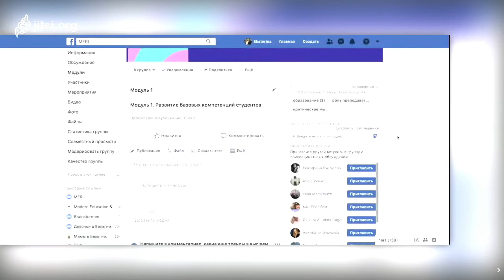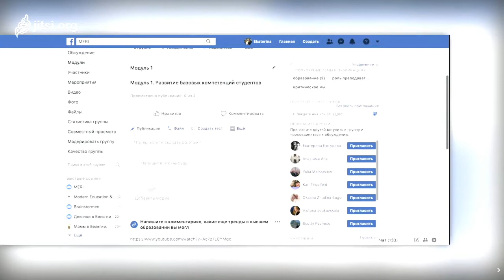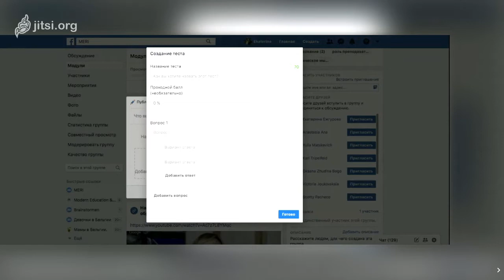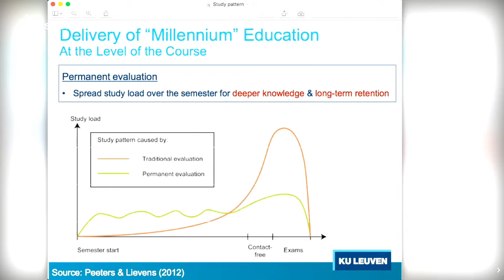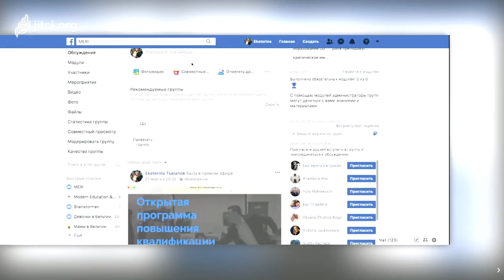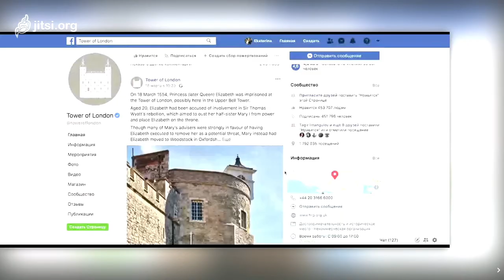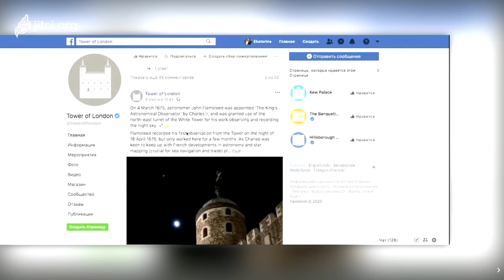Как преподавать онлайн. Ответы на вопросы